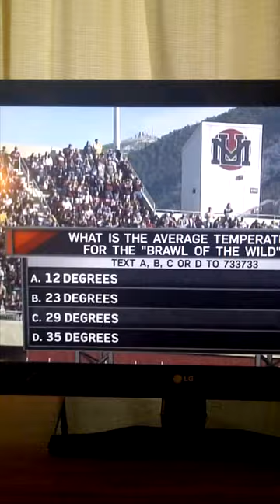Kim and Jake at the Cat/Griz game!